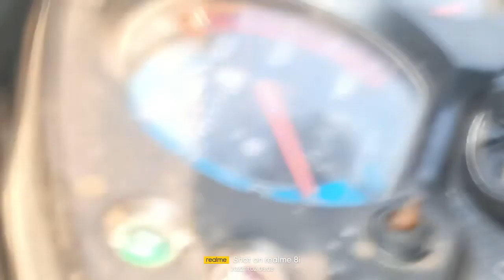मम्मी और पापा और मैं खेत में कपास बिनाने गए थे 😅 | My New Vlogs Morning 8 Am | 54 Vlogs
Morning vlogs 8 Am

Night Vlogs 6 Pm

My Name Raghuveer aske

Village Longsari

Vlogs Chenal plz Soport mi